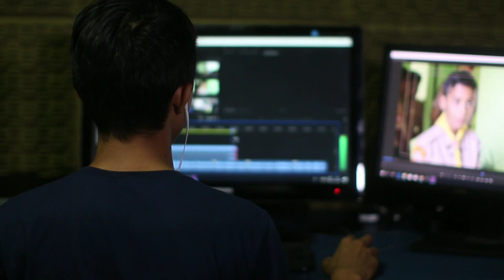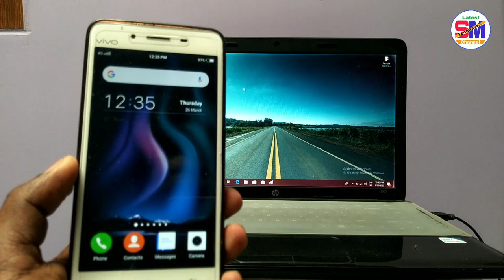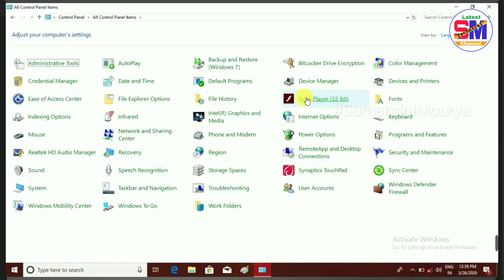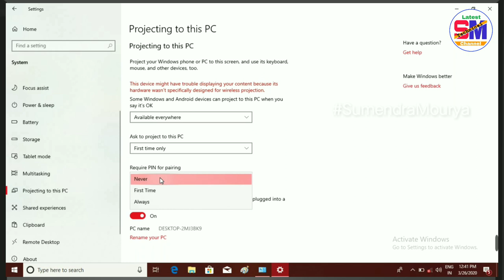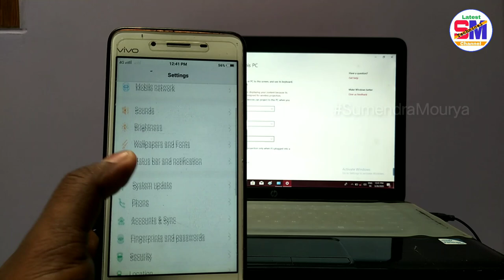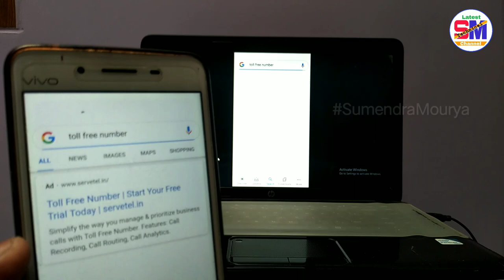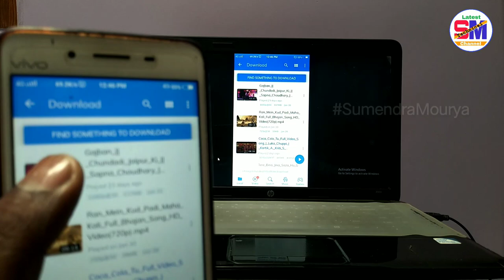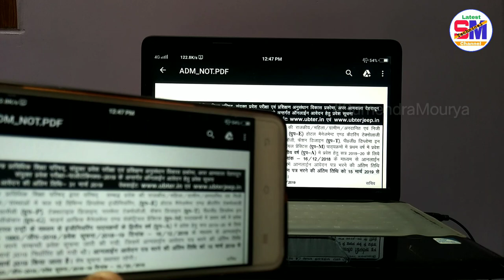How to Share Mobile Screen to Windows 10 Laptop | Connect Mobile Screen on Windows10, 8,7 Computer